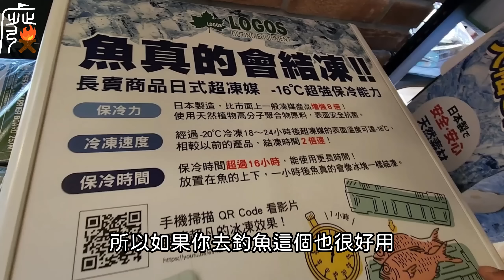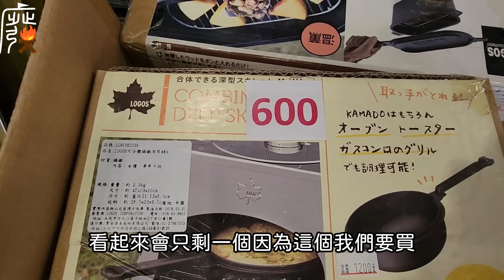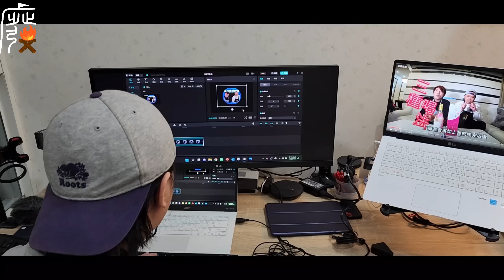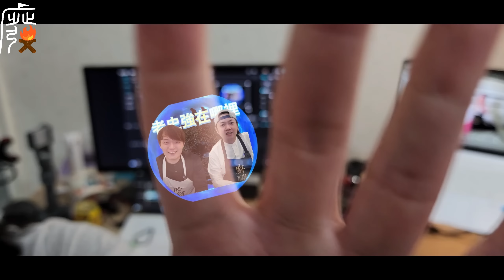帶你逛露營界的全聯福利中心|超多便宜福利品露營用品|LOGOS|搖曳露營的帳篷本尊|戶外林區outdoorlink|[老史強在哪裡][北宋露替共]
ㄟ~真的要帶多點錢來,這間店不買可惜阿,一堆福利品任你挑選,早去早挑!!
原本只想去拍拍LOGOS這個品牌,剛好戶外林區重新整修開幕,想不到這麼好買,買到要去開車來載!!